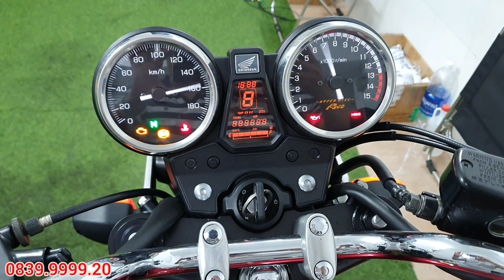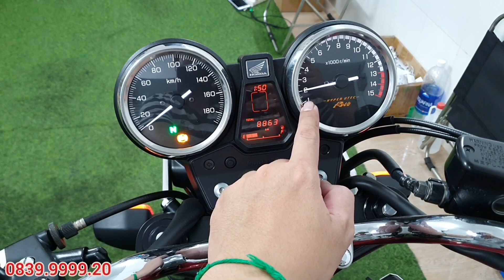Honda CB400 Revo 2021 và CB400 bản kỷ niệm 25 năm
✔️ Ký gửi mua bán Moto
✔️Bảo dưỡng thay nhớt động cơ
✔️Nhớt Motul, Fuchs, iPone
✔️Dung dịch NANO, súc động cơ
Các bạn có thể ghé shop tại 👇👇👇
🏠 Đ/C: 170/11 Vườn Lài, Q.Tân Phú, HCM
⏰ Time: 8h30 - 17h30 (làm việc T2-T7, CN nghỉ )